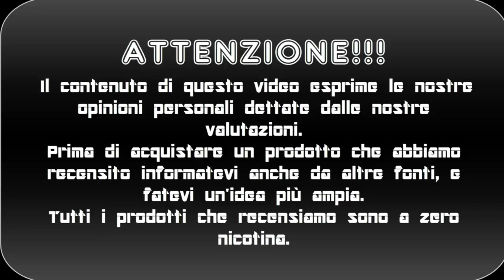Recensione liquido Smorfia 24